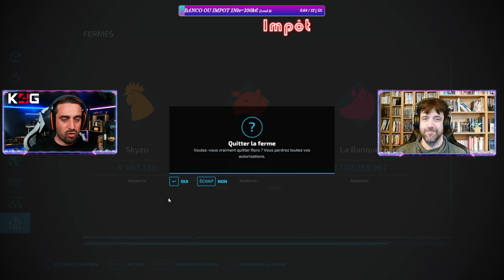Banco ou Impôt / De la RTM avec la Goweïl pour nourrir les vaches !!! #49 [ Farming Simulator 22 ]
J'adore utilisé la Goweil pour fabriquer mets balles de Rtm je trouve sa superbe !!
à partir de 21h !!